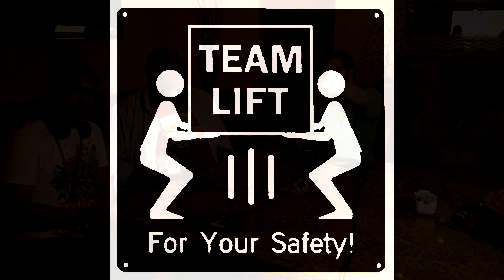AnimeCTX: First Anime Round-table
The guys have their first anime round-table with James Herd (@Pixcelation_) and Winston. The guys break down everything from Sony and anime and why best girls can differ based on race (Honestly, that came up and was hilarious.)